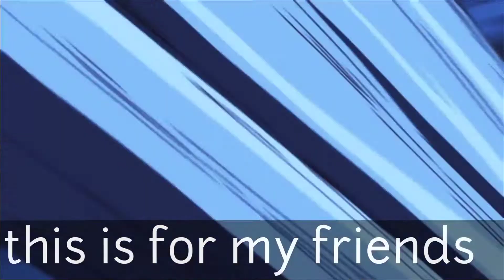cruelty Episode04 the actions you must take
about
tatsumi a guy who goes to extreme measures to get what he wants .